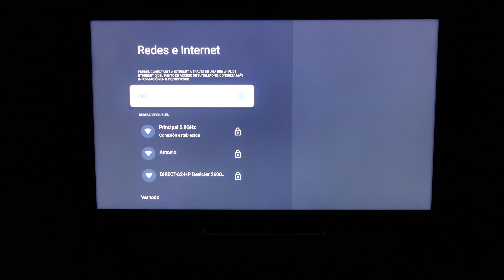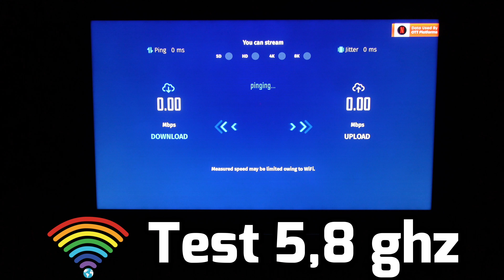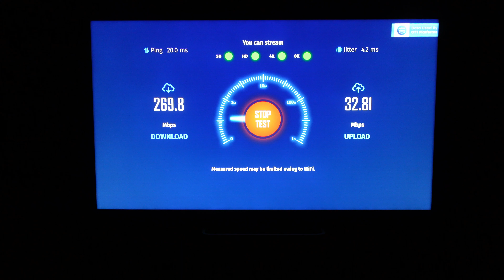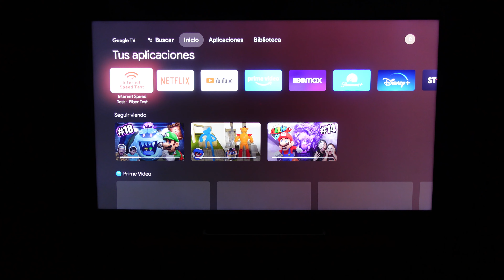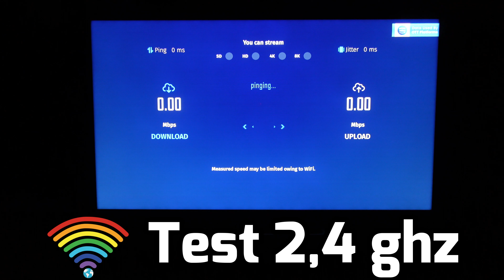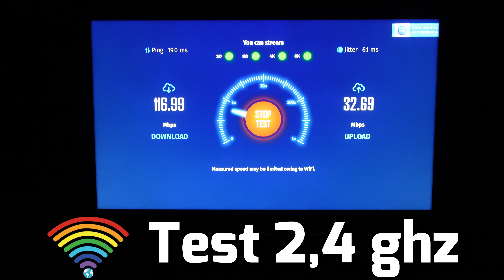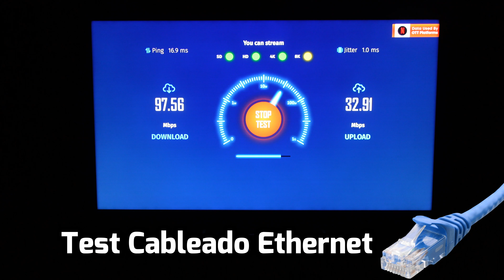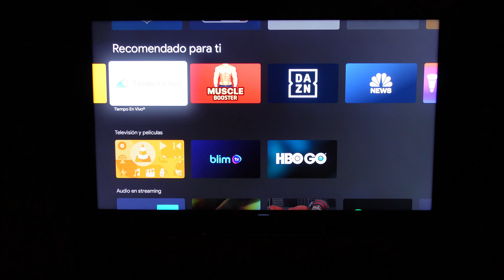TCL C825 Wifi 6 Speed Test Internet y Redes Prueba Ethernet LAN Análisis Wifi y Cableado TCL C825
Reseña Internet Review sobre el rendimiento de Google TV TCL C825 con la versión de Firmware de Fábrica.